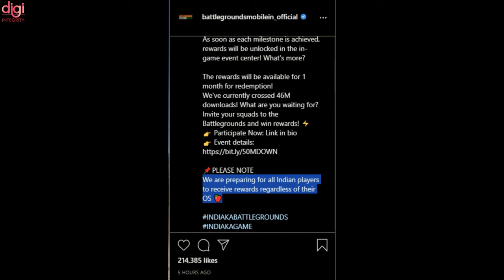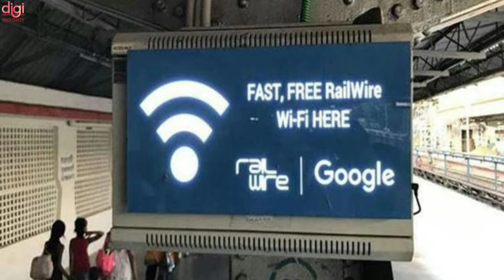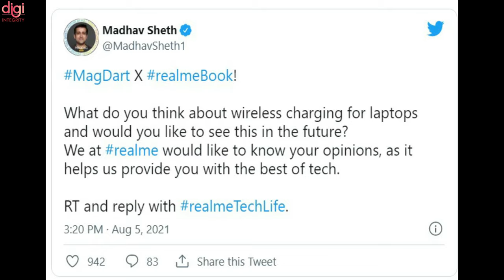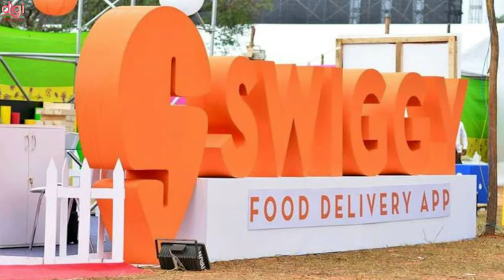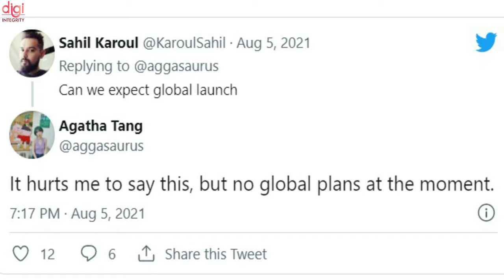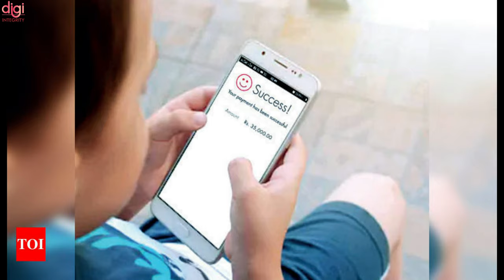Mi MIX 4 🚫 launch 🌐,BGMI On iOS 😉, OneWeb Internet Coming🛰️, SD 898,Realme Book with magDart-DIN153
Video Highlights
(0:00) : Introduction
(0:13) : BGMI iPhone and iPad launch teased on official Instagram page
(0:28) : BGMI crosses 46 million downloads just after 1 month of release
(0:42) : OneWeb Receives Approval From DoT; Might Start Its Services By May 2022
(1:12) : PVR cinemas offering free movie tickets for every vaccinated individual
(1:25) : Kumar Mangalam Birla steps down as Vodafone Idea non-exec chairman
(1:40) : Indian Railways drops its project to provide WiFi service in trains
(2:12) : Amazon Latest Alexa Update Allows Users To Find The Nearest COVID-19 Vaccination Centres
(2:35) : Realme Book could be the first laptop with wireless charging
(2:50) : Realme Book teased to launch alongside Realme GT on August 18th
(3:05) : Swiggy partners with Reliance BP Mobility to build EV ecosystem
(3:39) : Samsung Galaxy F62 price in India slashed
(3:59) : Samsung Galaxy A52s design shown off through leaked renders
(4:14) : Xiaomi Mi MIX 4 may not get a global launch
(4:43) : Snapdragon 898 to Feature Tri-Cluster CPU Configuration
(5:12) : two kids paid nearly Rs 1 lakh from their parents’ account for Free Fire game
(5:29) : Noise ColorFit Pro 3 Assist, Buds VS103 launched in India
(6:20) : POCO total shipments
(6:28) :  Realme GT Master Edition European prices and storage options revealed
(6:43) : Xiaomi Mi TV 4C 32-inch HD Android smart TV launched in India
(6:59) : Thanks for watching